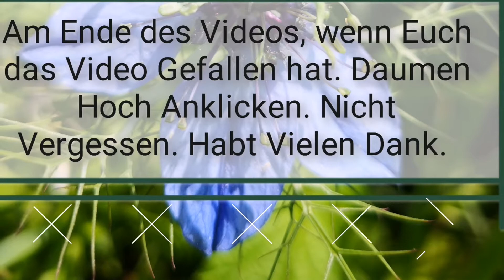Engel001 , Stone Pictures Art , Steinbild . Stein für Stein . Steinkunstbilder .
Engel001 , Stone Pictures Art , Steinbild : Stein für Stein . Steinkunstbilder . Videos sind von mir Selbst , es ist Alles Selbstgemacht , Alles Handarbeit , Viel Spass beim Schauen . Schöne Grüße . Gesund und Munter Bleiben .